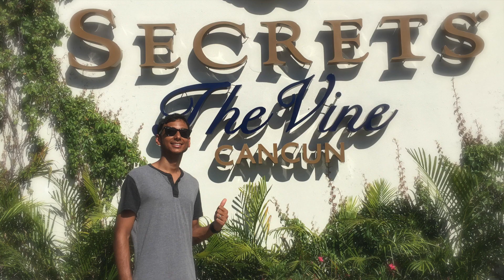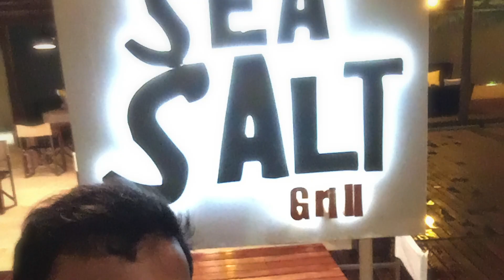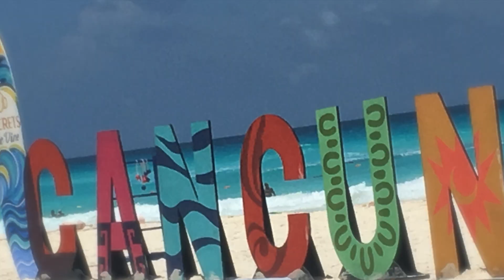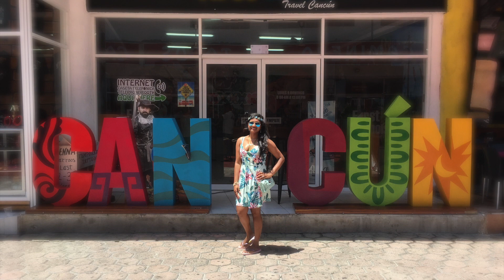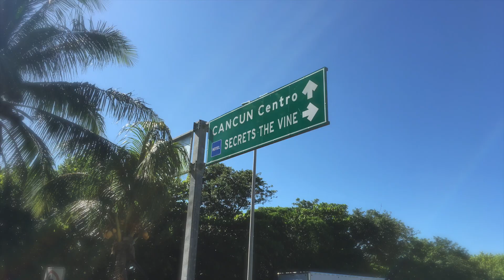Vincent & Teresa's Honeymoon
This video is about Vincent & Teresa's Honeymoon